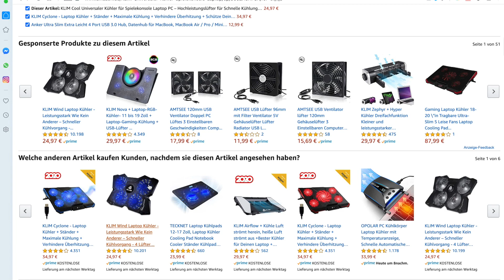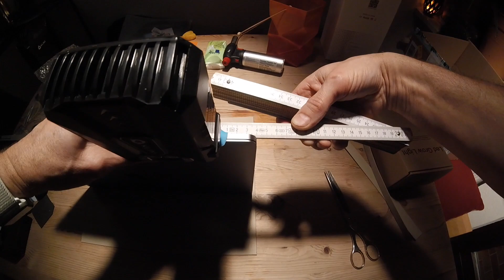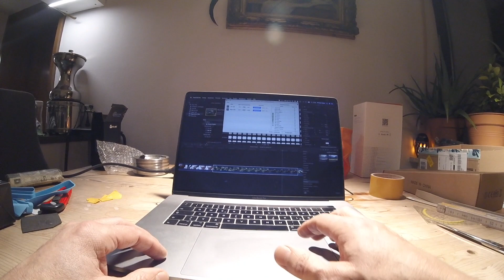DIY Externe Cooler Macbook Pro 15" 2017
Macbook Überhitzungsproblem.
Bastel einen Externen Lüfter für mein 2017 Macbook Pro 15".

0:00 Start
0:17 Amazon Suche
0:40 Position
1:17 Karton schneiden
2:49 Doppelseitiges Klebeband
3:59 Test
4:49 Rendern